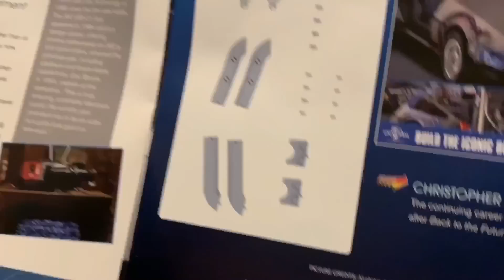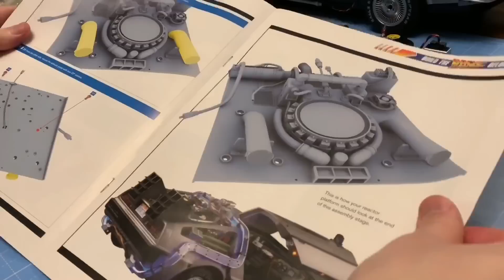Build The Delorean Timelapse Issues 118-119 - Reactor Exhaust Pipes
Part 32 of my Build the Delorean Timelapse series. In this episode we construct and add the reactor exhaust pipes, as well ass some additional pipes and detail.

This is a 130 Issue Part build magazine by Eaglemoss, you can sign up to the magazine using the following link:

Let me know what you think of the build so far in the comments below.